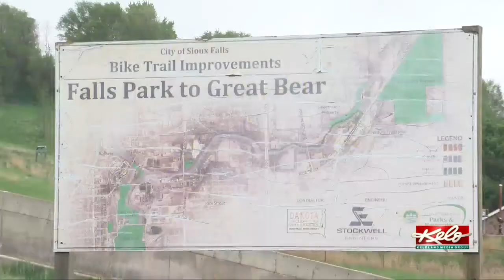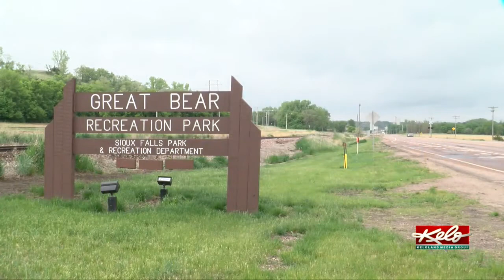Sioux Falls bike trail busier than ever, looking forward to growth